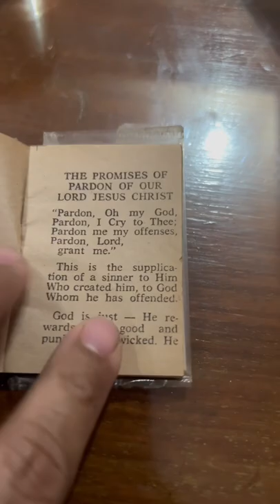36 year old prayer book given to my Mama by my kindergarten teacher and Music teacher Mrs. Lazcano.